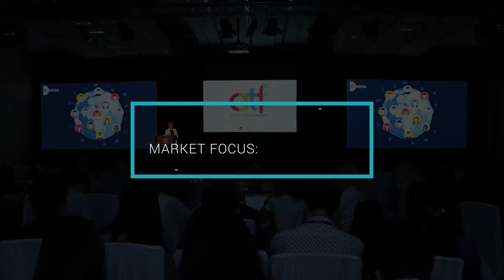Asia TV Forum & Market 2016 - The Content Triangle – Content Creators, Brands and Media Platforms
The Content Triangle – Content Creators, Brands and Media Platforms

In the creation of content, there are typically three parties involved – a content creator, a media platform, and an advertiser. Traditionally, content was created when a platform commissioned a creator. The platform would then monetize that content via advertising dollars. It wasn’t complicated. Of late, the relationships between these parties have been changing. Advertisers and brands are increasingly taking the lead in commissioning. Media agencies are working with platforms to finance content. Creators are speaking to brands before they approach platforms. In some cases, the traditional platform itself is taken out of the equation and brands and creators are going directly to the audience. This panel will explore some of the ways in which relationships between platforms, content creators and brands are changing and how the pursuit of an audience is more important than ever.

PANEL
• Fera Rosihan, Director of Indonesia, GroupM Entertainment, Indonesia
• Mikael Christenson, Head of Content+, Mindshare Asia Pacific, Singapore
• Marc Heal, Sales Director, IFA Media, Singapore
• Guillaume Sachet, Head, Strategic Planning, Mediacorp, Singapore
• Steven Murphy, Director of Programing, GroupM Entertainment APAC, Singapore (Session Lead/Moderator)